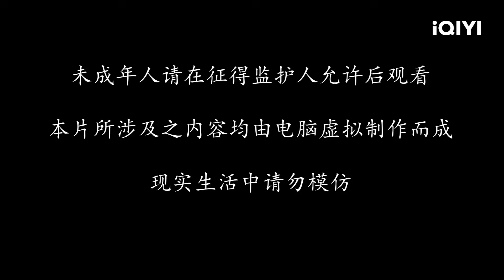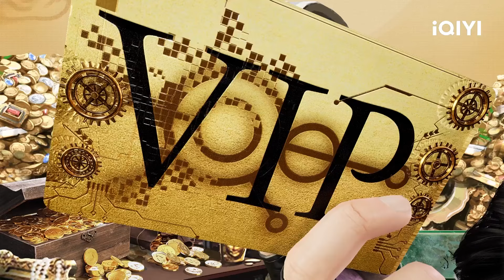事了拂衣 | 洪荒灵尊 | EP29 | 爱奇艺动漫站【加入会员专享最新集】